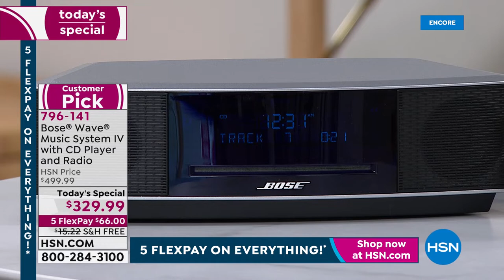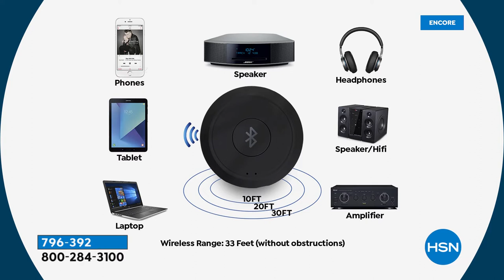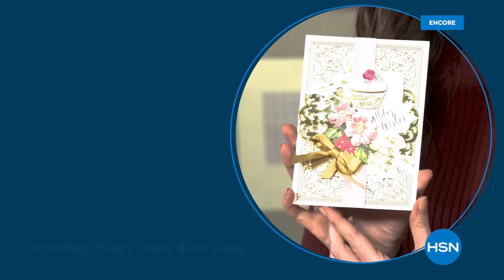HSN | Bose Sound Innovations - All on Free Shipping 01.15.2022 - 02 AM